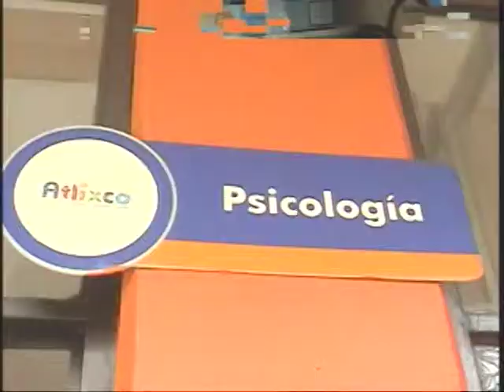ESTRÉS EN NIÑOS CAUSA PROBLEMAS DE SALUD Y SU DESARROLLO